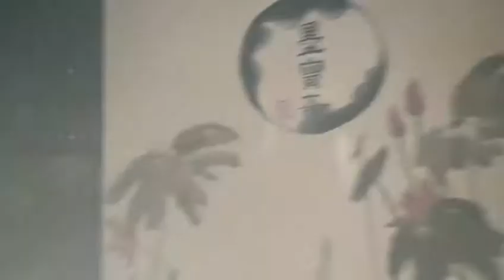制作烟熏腊肉，这是贵州最特色的一道美食正宗腊肉，味道一级棒！【美食呆瓜】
哈喽大家好！
这里不仅有美食，还很搞笑
所以这里是长在你笑点上的搞笑美食家的丘勒呀